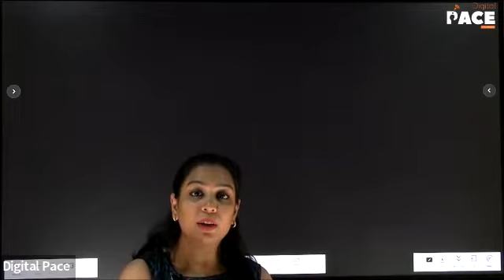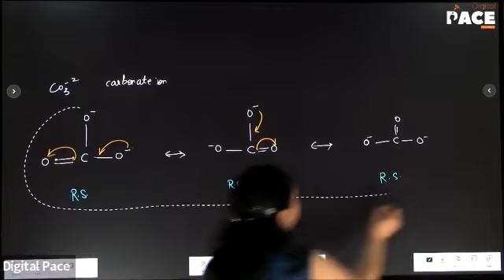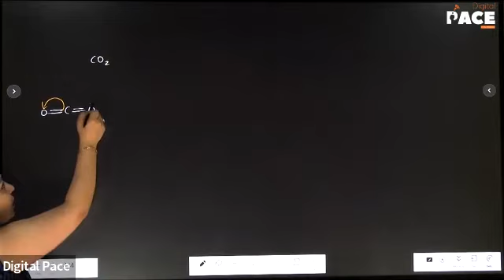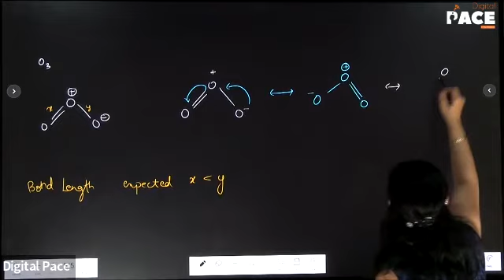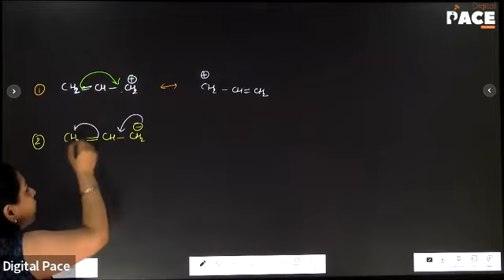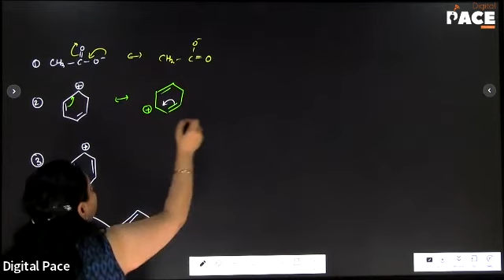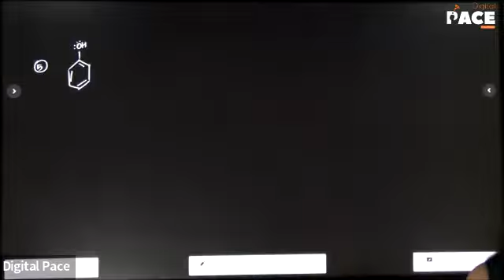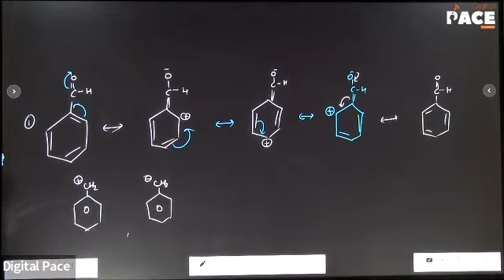Super 30 | Chemistry | G O C | Lec-14 (22/06/2022)